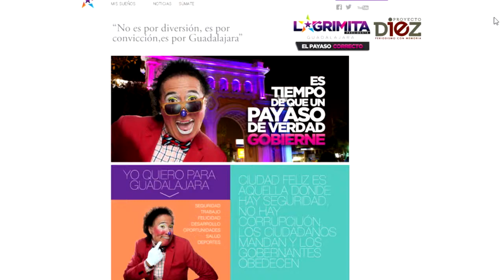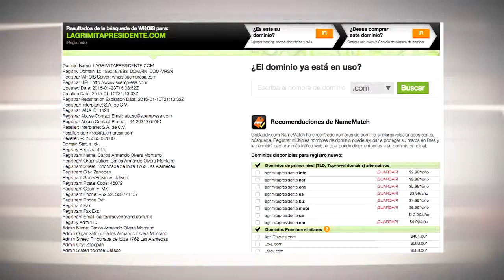Sitio web liga a Lagrimita con ex asesor de Aristóteles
Carlos Armando Olvera Montaño, quien formó parte del cuerpo de asesores de Aristóteles Sandoval en el Ayuntamiento de Guadalajara, es la persona dueña de los nombres de dominio web de Lagrimita, aspirante a candidato independiente al Ayuntamiento de la capital de Jalisco.